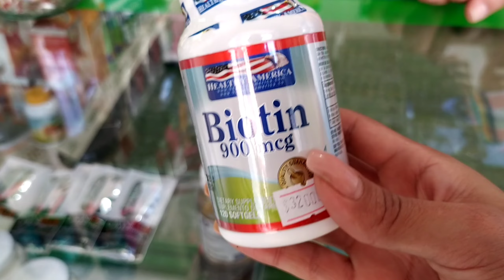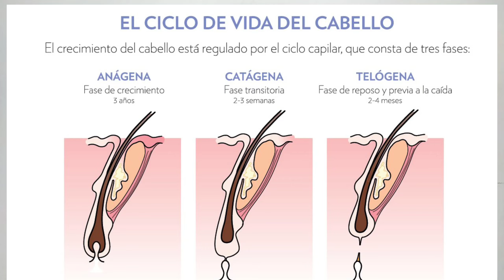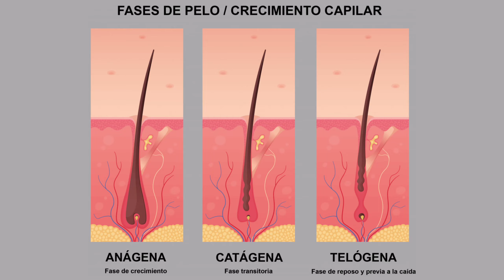COMO DETENER LA CAIDA EXCESIVA DEL CABELLO Y HACERLO CRECER parte 1 😱cabellohermoso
♣Hola mis amores de youtube hoy empezamos con el enfoque fenomenal de crecimiento del cabello y anti caída vamos paso a paso ,no se vayan a perder ninguno de los videos q voy a subir por q estaran súper buenos e informativos 👍🏻✌🏻

IMPORTANTE⚡

Todos los tratamientos caseros y naturales que están  en este canal , son aprobados con una investigación completa , para cualquier duda puedes consultar con un especialista .

Antes de empezar o iniciar con algún tratamiento casero natural ,realiza una prueba de alergia para evitar cualquier incidente ,comezón o algún malestar , las reacciones pueden llegar hacer diferentes dependiendo de cada persona .

Aplicar cualquier formula Natural , casera o comercial , vista en este canal es bajo su consentimiento y responsabilidad ☺